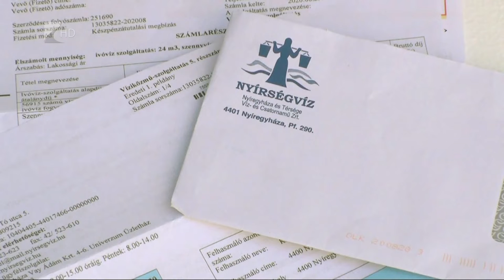Ideje téliesíteni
Éjszaka már fagypont alá süllyedt a hőmérséklet megyeszerte. A lehidegebb, - 3 fok hajnalban Tiszalök és Rakamaz környékén volt. A talajmenti fagy az egész hétre jellemző lesz, ezért ideje a vízórákat téliesíteni.

Az elfagyott vízmérők minden évben sok bosszúságot tudnak okozni, ha a felhasználók elmulasztják a téliesítést. Egy új vízmérő közel 30 ezer forintba kerül, de az elfolyt vízmennyiség után fizetendő összeg ennek a többszörösére is rúghat.